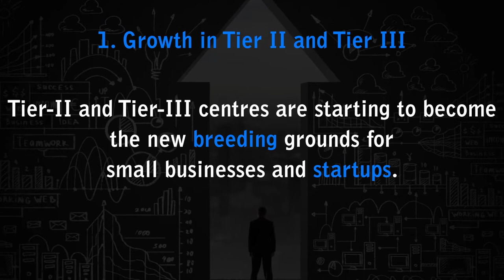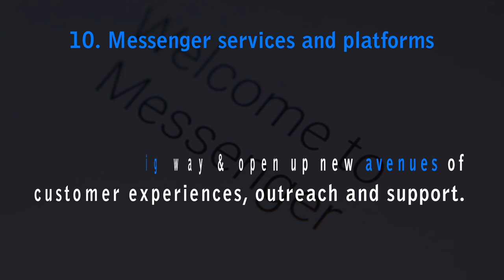Top 10 Trends for Small Businesses in 2018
Indian SMBs have a lot to look forward to in the coming year. Here are ten trends that will rule the roost!